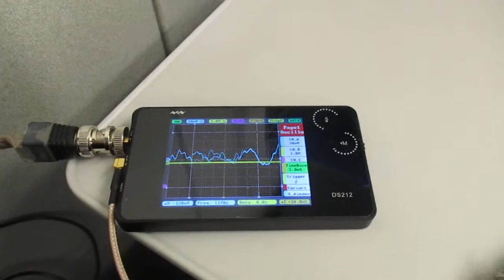超音波を利用した新幹線の振動計測実験 ultrasonic-labo